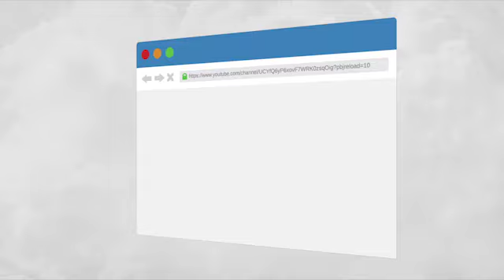PBCM 09 10 2023 Mga Langitnong Lamdag sa Kinabuhi - PowerRadio